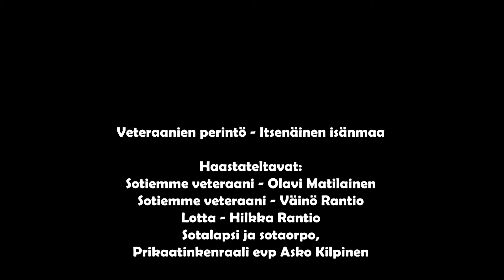Viherlaakson koulun oppilaat haastattelevat: Veteraanit sodan jälkeen (tekstitetty)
Espoolaisen Viherlaakson koulun oppilaat haastattelivat sodan kokeneita ja saivat kysyä heiltä koululaisia kiinnostavista asioista.

Millaista oli veteraanien elämä sodan jälkeen? Mikä oli hienoin muisto työuralta? Miten he näkevät Venäjän tänä päivänä?

Mikä onni, että meillä on vielä keskuudessamme sankareita, joilta näitä asioita kuulla ja oppia!

Haastateltavina (vasemmalta oikealle): Väinö Rantio, Hilkka Rantio sekä Olavi Matilainen

Haastattelut ja editointi: Viherlaakson koulun 9.luokkalaiset

Toimeenpanija: Komentaja Jukka Alavillamo, Länsi-Uudenmaan Kadettipiiri

Huom. videossa suomenkielinen tekstitys, jossa virhe: Kolmen kannaksen koukkaajat taistelivat Karjalan, Aunuksen ja Maaselän (ei Paassillan) kannaksilla.